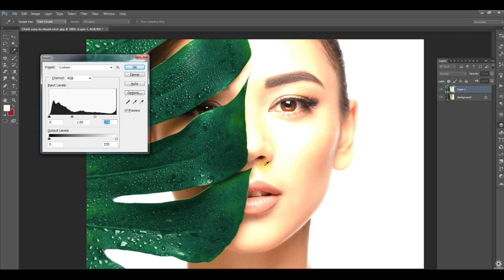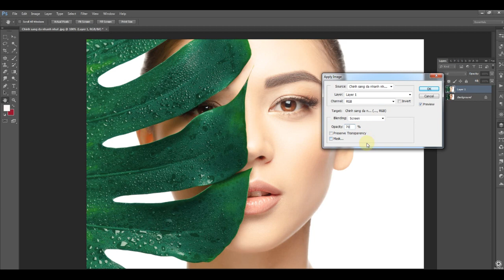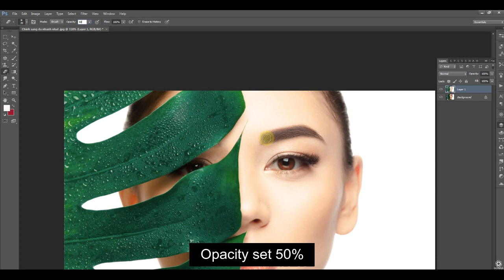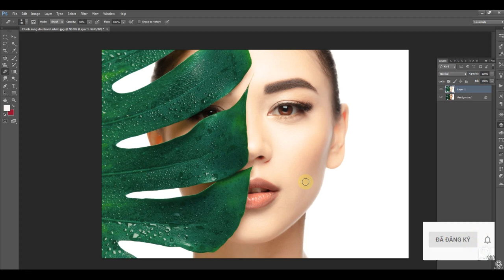Chỉnh Sáng Da đều màu nhanh nhất Photoshop Tutorial